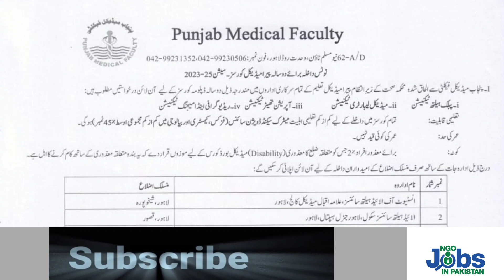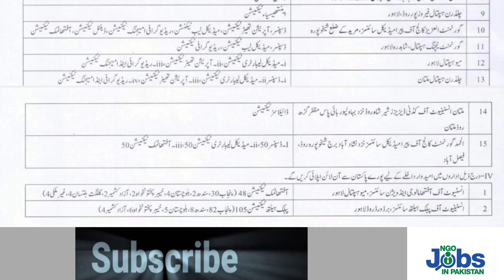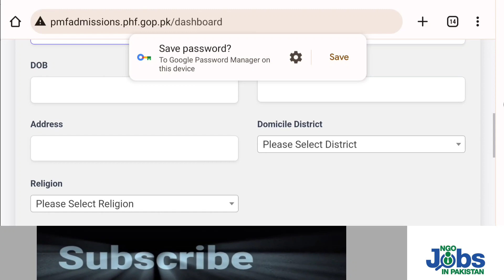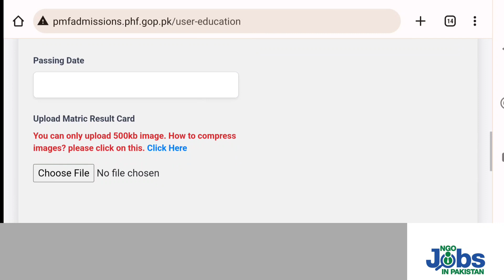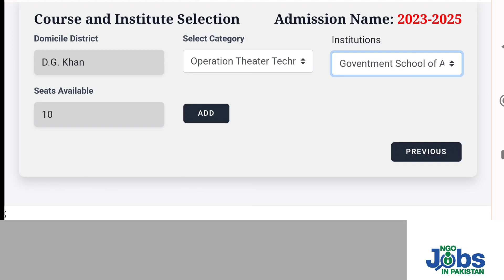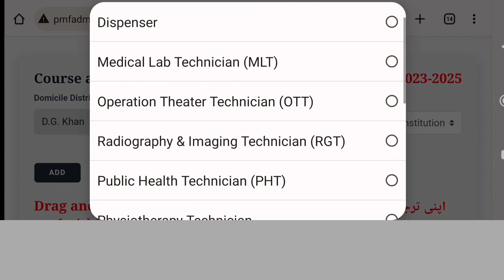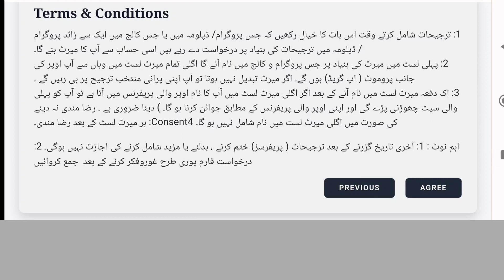How to apply Punjab medical faculty admission 2023-2025 | OT Technician Dispenser admission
Punjab medical faculty admission 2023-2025 are announced.Several types of courses like OT Technician ,Dispenser and dialysis technician etc admission are being offered in different colleges.
Complete apply online procedure is mentioned in video.